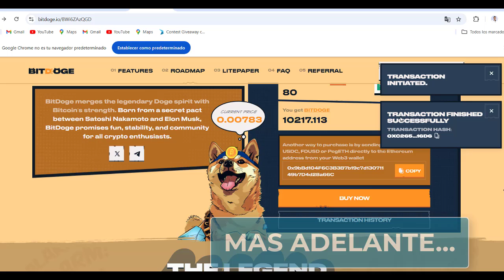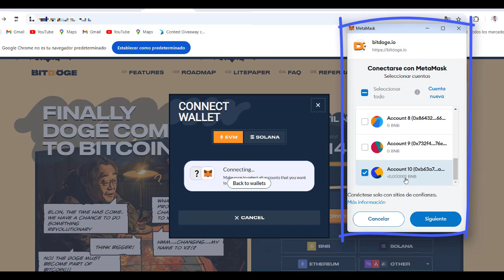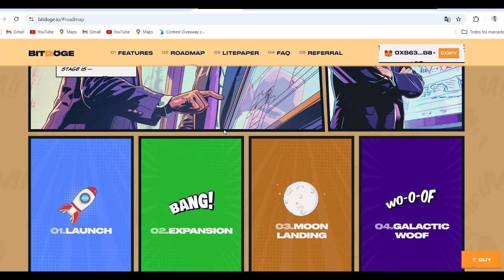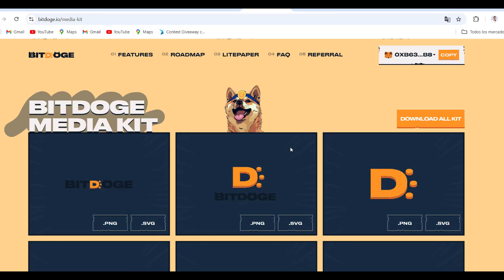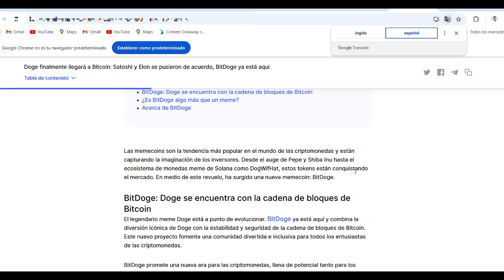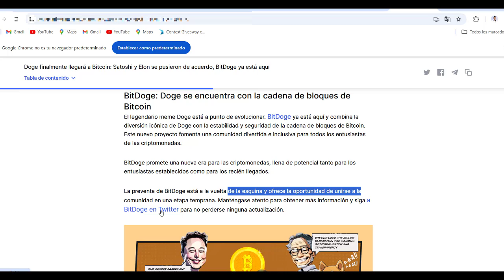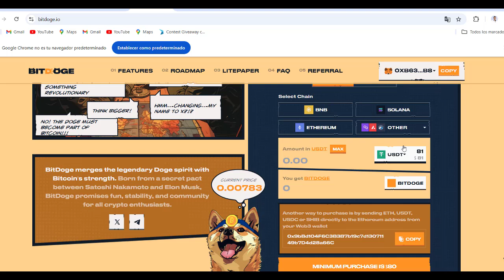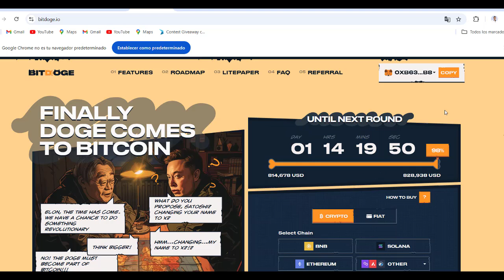$BITDOGE MEMECOIN en preventa potencial 50X red SOLANA y BNB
$BITDOGE
BitDoge está preparado para un crecimiento emocionante, con características innovadoras en el horizonte. Con experiencia, innovación y espíritu lúdico, BitDoge promete un futuro lleno de sorpresas y diversión.

👉 Cuarto exchange OKEX trading BTC versus altcoins (holdear BTC)

y ✳️ Link registro Octa FXpara forex ⤵️

En 2024 usaremos toda la experiencia en trading para ganar dinero online gracias a la tecnología, los bots de trading son una espectacular forma de empezar en los mercados financieros y los análisis gratuitos complementan  el plan, la idea es comprar acciones de valor con estrategias de trading avanzadas y comprobadas para tener los mejores resultados.